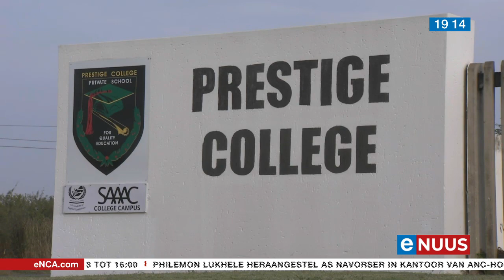Topatlete word by skool in Hammanskraal gekweek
Hammanskraal, 21 Mei - Prestige College in Hammanskraal kweek sporttalent teen 'n breukdeel van die koste van ander groot sportskole in die land.
Die skool het reeds van die land se belowendste jong atlete opgelewer.